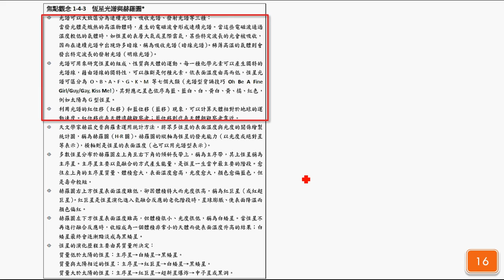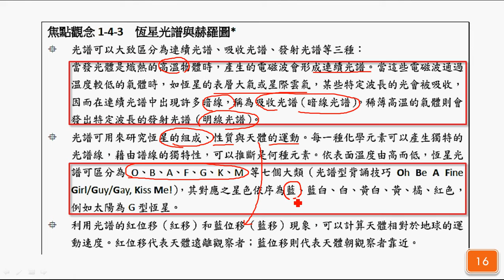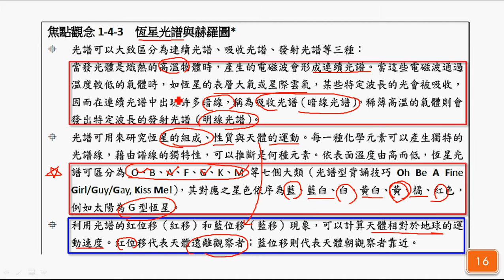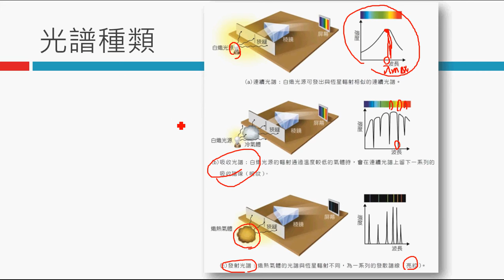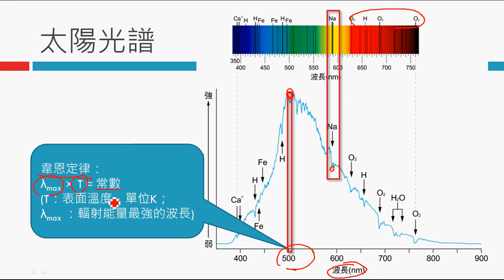2015總複習主題1-4(4)恆星光譜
配合教材：2015總複習講義(第19頁)、南一版基礎地科下冊第5章
主要內容：介紹『恆星光譜』的相關知識，這部分，理化課程學過的基本知識，如能階、光譜等，請自行參閱理化教材。